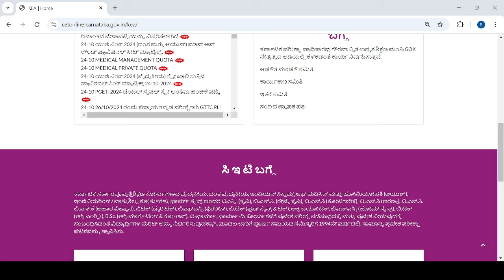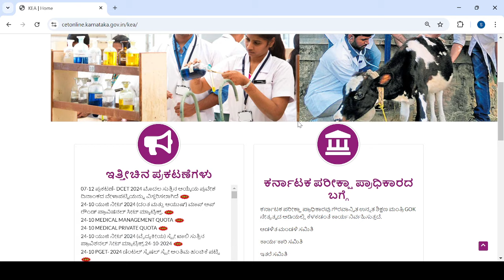KCET NEET IMPORTANT UPDATE|BIG SHOCK FOR ALL|KEA|students solution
Upi id:hatersvtu@ybl